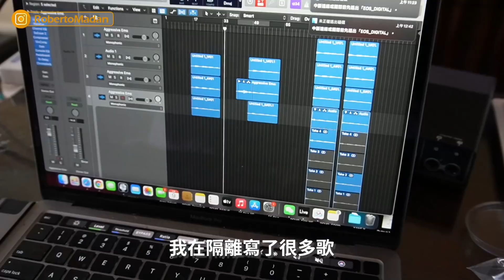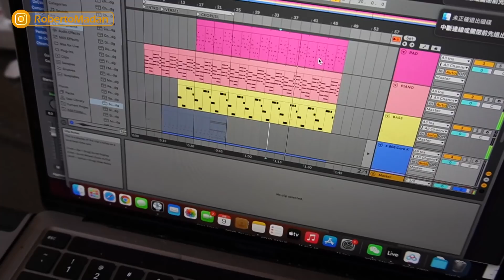【Roberto終於出冊】隔離時被投訴？14日隔離好開心？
本來以為隔離14日好辛苦，到最後發現原來都唔係，不過終於有得出嚟嘅時候都係好興奮😎喺澳門再拍返更加多片俾大家睇！